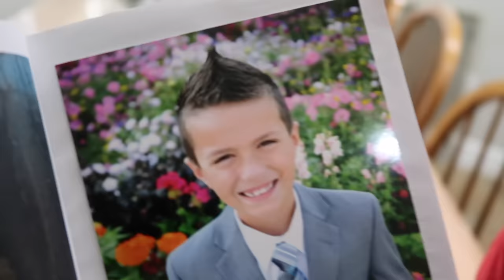FINDING OUT IF OUR TODDLER NEEDS SURGERY FOR HER BROKEN ARM ON THE FIRST DAY OF SCHOOL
What a day! It was the older boys first day back to school. They were so excited to go back to school and LOVED their first day of school. Today was also the day we find out if our toddler needs surgery for her two broken bones in her right arm! She broke both bones in her right arm while playing on a slide at LEGOLAND. Today was supposed to be her first day of school but instead we had to find out if her broken arm would require surgery to fix.

Thank you for the love and support and well wishes across all forms of social media and direct messaging. We have been lifted up by your positivity and concern.

Mailing Address:
84062